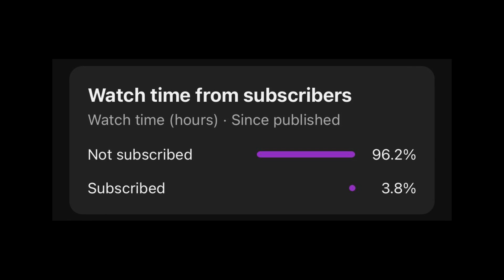3 TRUE Disturbing Pizza Delivery Horror Stories | (scarystories) Ambient Fireplace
What happens in these TRUE Pizza Delivery horror stories will later SHOCK you. We have more chilling stories for you to enjoy a cozy story time. Best for a sleepover or when you want to hear story before bed. We're a new channel so please support us!

Inspiration Credit:

Story 1 - Del Greyson
Story 2 - Chippy789